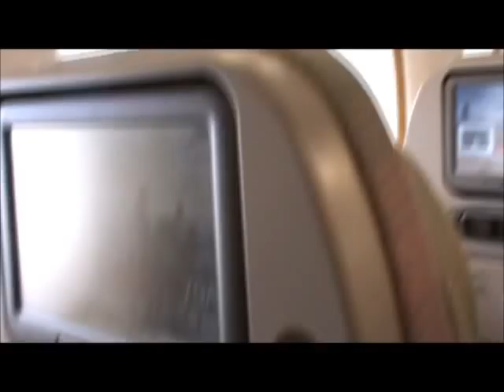27 November 2011 - VB 218 - Plane Journey to OZ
Here is the Journey from England to Perth in Western Australia. We went from Manchester on Emirates via Dubai. Footage includes night time take off from Dubai